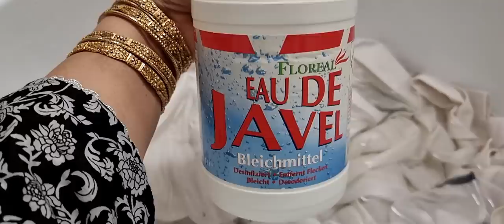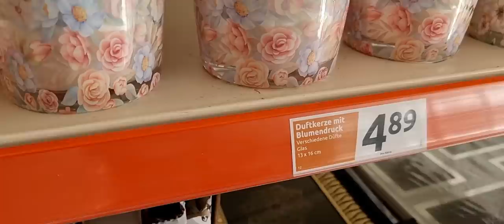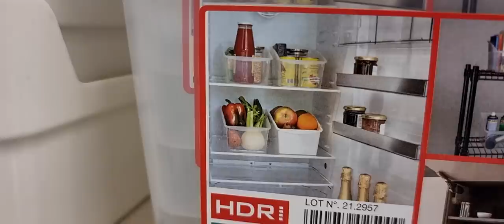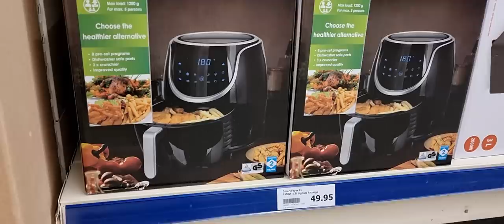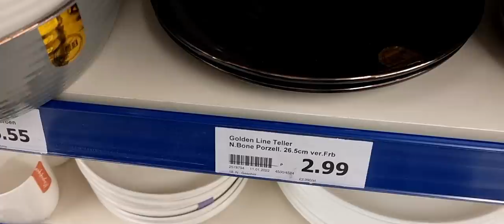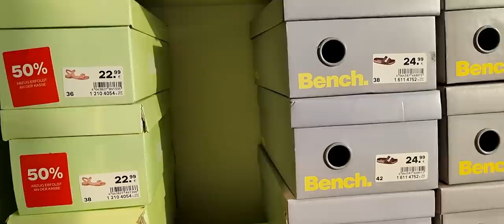Ramzan se pahle kitchen ki Shopping 😊 4K Ultra HD Video//her desi life In germany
*** Action Market visit.

*** 5days summer facepack.